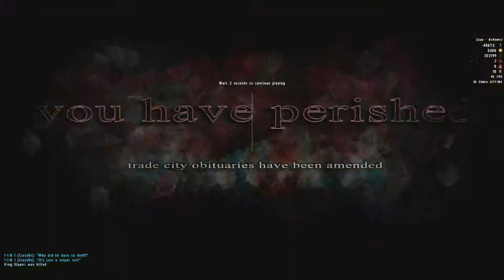DayZ Mod - Back with a BANG!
Thought I would give DayZ Mod ago again! was fun another video coming out soon!!

CHECK THESE'S OUT!!!